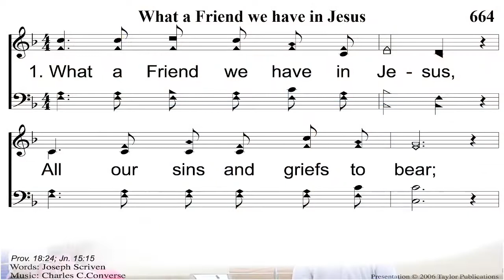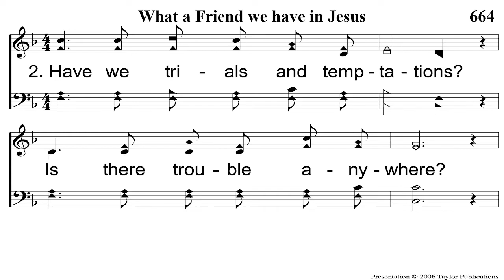2021 07 18 Gospel Meeting Lesson 2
Thank you for joining us for our Gospel Meeting! Brother Rusty brings us lesson 2 during our Worship Service!